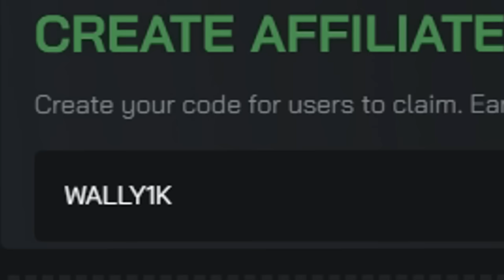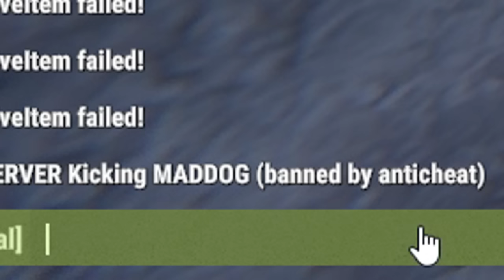Hunting for Profit - Rust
Cheesey and I join into a server late into wipe, finding ourselves in great positioning we end up taking on the entire server. Raid after raid we became rich!